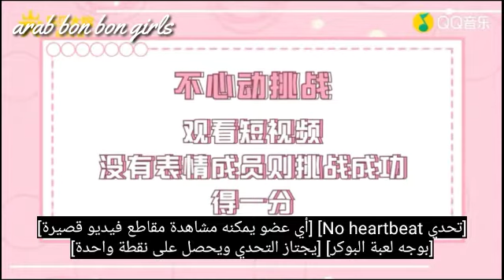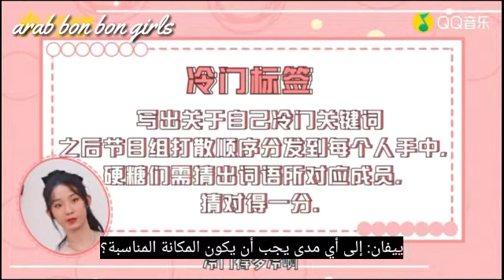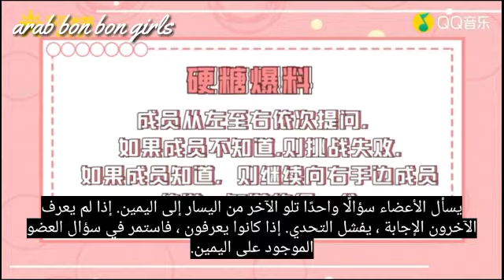مقابلة QQ Music Exclusive مع bon bon girls. مترجمة عربي